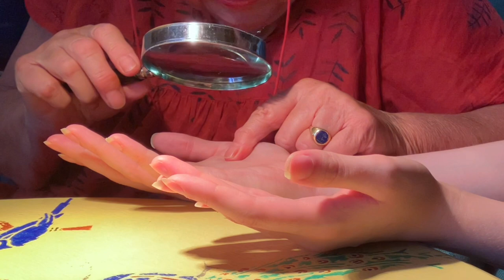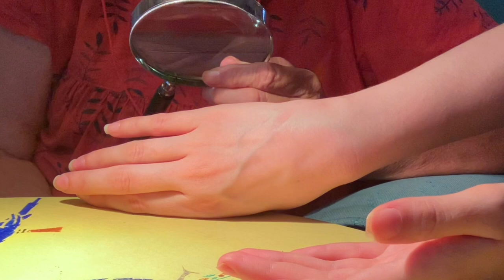ASMR Palm Reading Session with Philena Bruce (unintentional, real person asmr)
This week's video is a palm reading session I had recently in London with Philena. Philena was so lovely letting me film and I had a wonderful time learning all about what my palms say about my future! I also filmed a clairvoyance and card reading session with her so please look forward to more videos on the way!

Treatment: Palm reading (also with clairvoyance and card reading to be uploaded at a later date!)

I pay for all treatments with my own money, this is not sponsored.

‼️All of my content is footage of real sessions and experiences I have had in London or in other parts of the UK. I upload these sessions with the intention to help people destress, relax and learn‼️

Timestamps:
Preview: 00:00 - 00:47
Video: 00:47 - 23:59